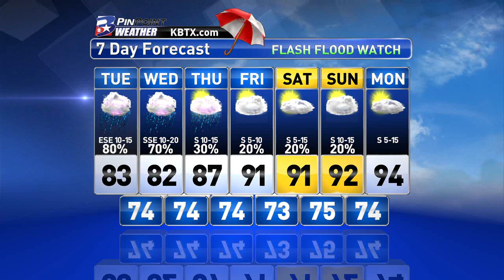Monday Night PinPoint Weather Update 6/15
Monday Night PinPoint Weather Update 6/15 with Chief Meteorologist Shel Winkley. Latest update on Tropical Storm Bill